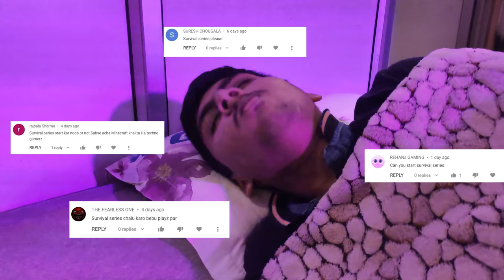Crafting Full IRON ARMOR in Minecraft Survival (#1)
My Name is Rudra and this is Episode 1 of my New Minecraft 1.17 Survival Series and in this episode, my goal was finding full Iron Armor, I had a fun time playing Minecraft Survival killing Zombies, Creepers and much more.